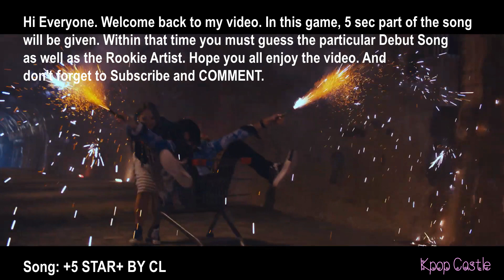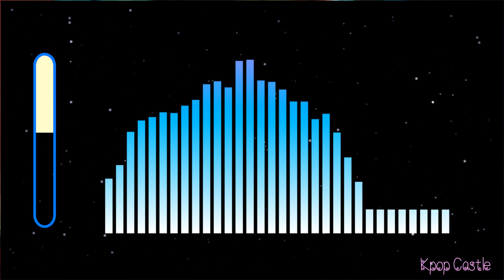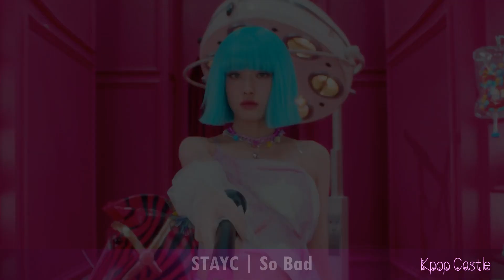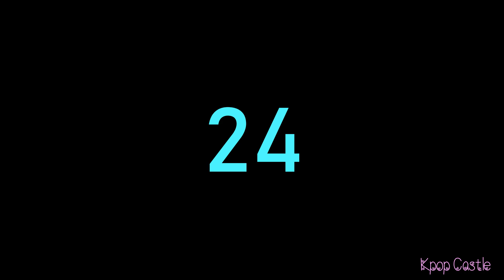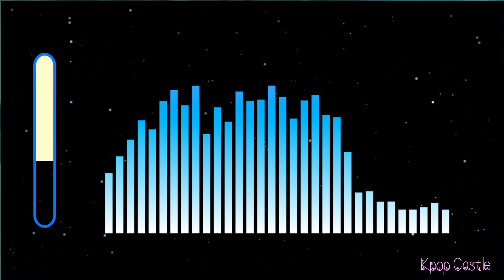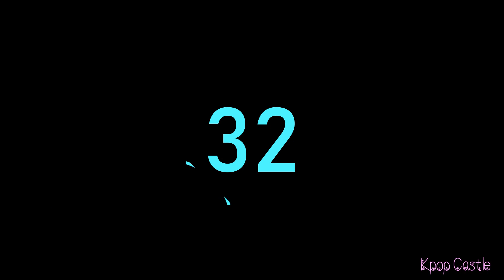[KPOP GAME] GUESS KPOP DEBUT SONG OF ROOKIE GROUP IN 2020